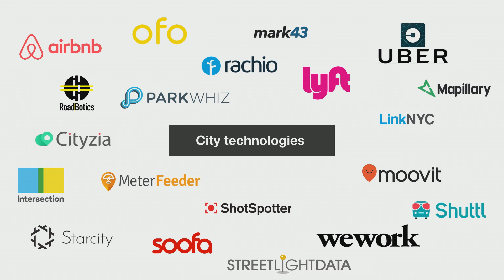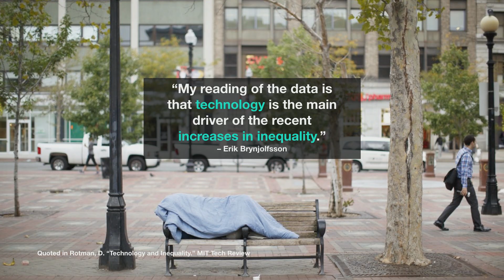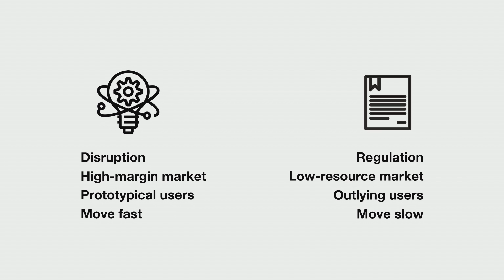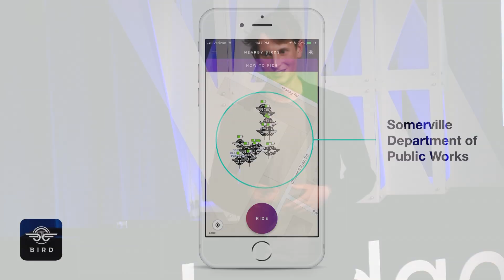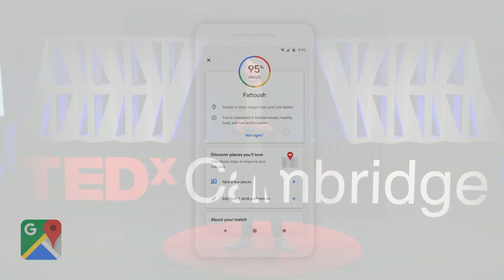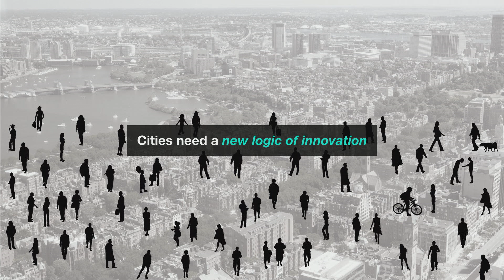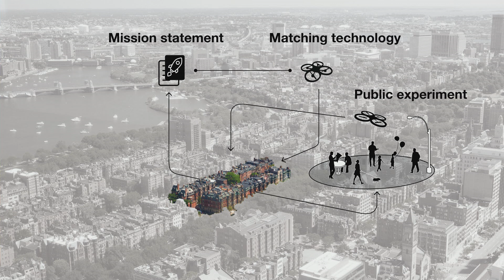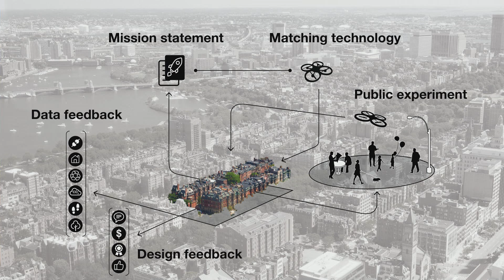Civic Innovation: A Future For Cities & Technology | Matthew Claudel | TEDxCambridgeSalon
How can we use technology to improve cities? Business-as-usual, especially startup-style “move fast and break things” doesn’t work and government-as-usual doesn’t offer citizens radical new technologies. Cities need an altogether new approach towards civic innovation. Matthew Claudel, MIT urban scientist and designer, presents two new civic innovations: MITdesignX and Boston Beta Blocks, that allow us to critically and creatively engage with our civic futures. Matthew Claudel is a designer, researcher, and writer focused on the opportunities and challenges of civic innovation. He is working with the Boston Mayor’s Office of New Urban Mechanics on Beta Blocks, a program for experimenting with civic technology. He is currently affiliated at the MIT Department of Urban Studies & Planning for his PhD, and is the Head of Civic Innovation at DesignX, a new program in the MIT School of Architecture and Planning. He studied architecture at Yale, where he received the Sudler Prize, the highest award for creative arts. This talk was given at a TEDx event using the TED conference format but independently organized by a local community.